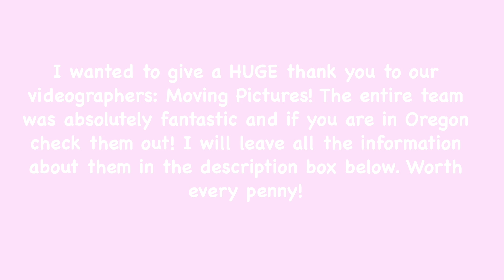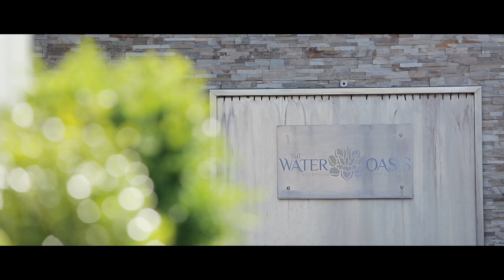Our Official Wedding Video | WEDDING WEDNESDAY | Episode 1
I'm so happy you're here. I never shared our experience wedding planning so I thought I would take the time now to FINALLY share our process with you! Today's video is our entire wedding video so you can see how the whole day came together. I hope you also got to know Matt and I a little better from this video. I cried again as I was editing this, it was truly the most amazing day.

xoxo Katherine & Matt

P.S. Who knows who said the quote behind me in the video???

*Videography by Moving Pictures*

Camera Equipment Used:

(Sometimes our iPhone!)